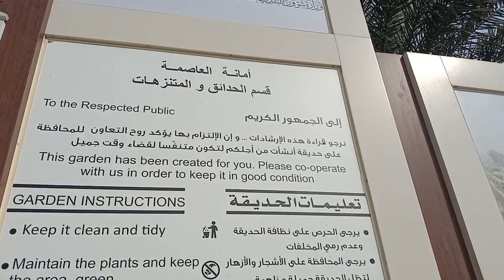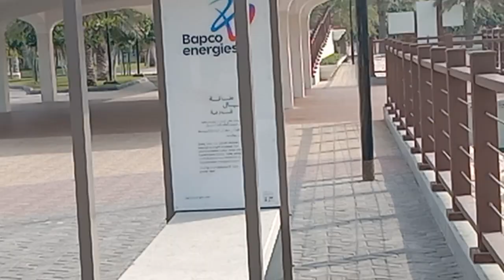water Garden| Entrance|Manama Bahrain| Near in Al Hawaj |Very Nice Place